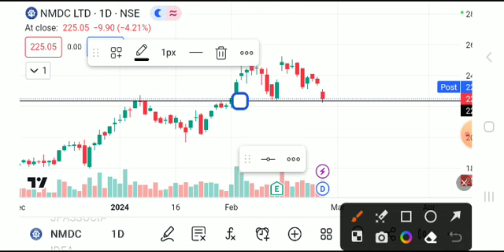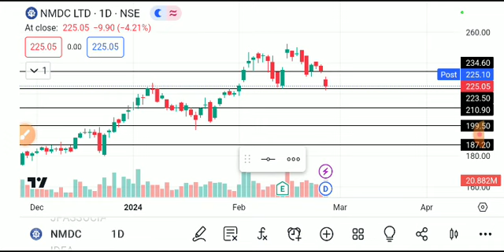NMDC SHARE LATEST NEWS TODAY,NMDC SHARE ANALYSIS,NMDC SHARE TARGET,NMDC SHARE,NMDC SHARE TODAY